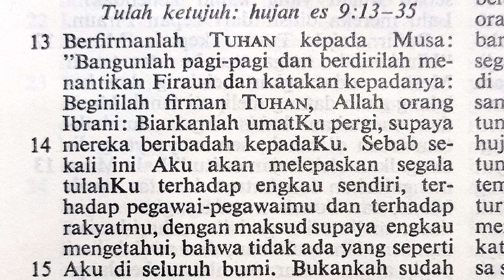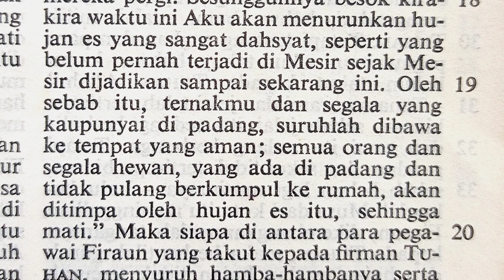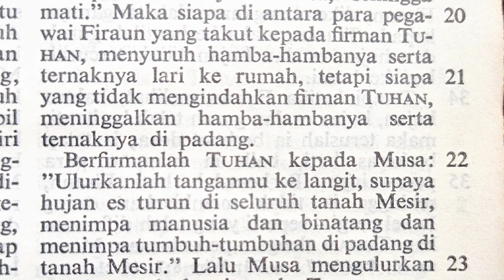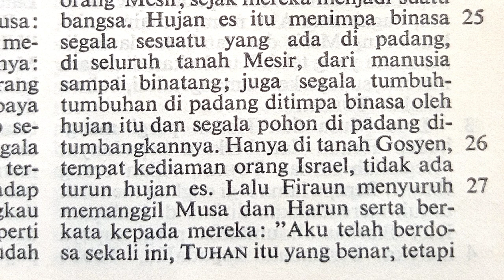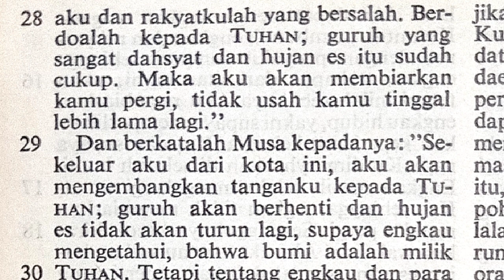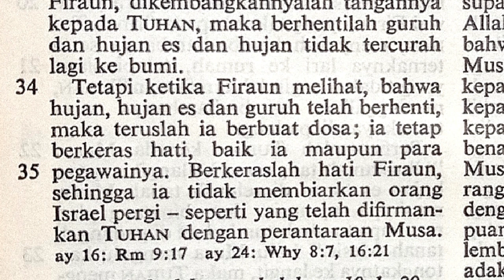Keluaran 9:12-35 Tulah ketujuh: hujan es